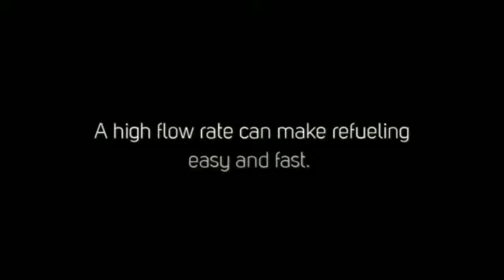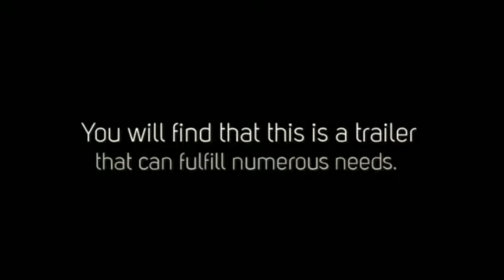The Benefits Of Owning A Portable Fuel Trailer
Many people have gas needs that are often not met with a simple trip to the gas station with a gas can.  If you have a larger need than a simple gas can provide, you may benefit from owning your own portable fuel trailer.